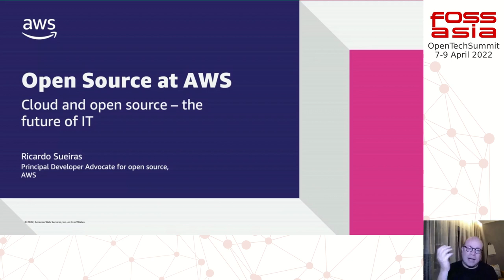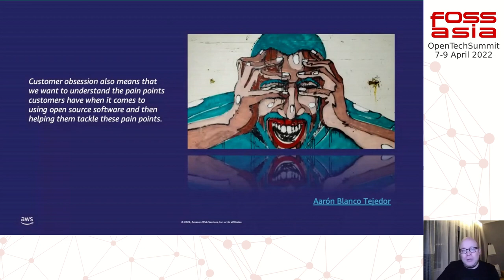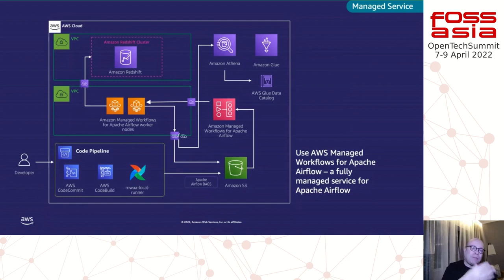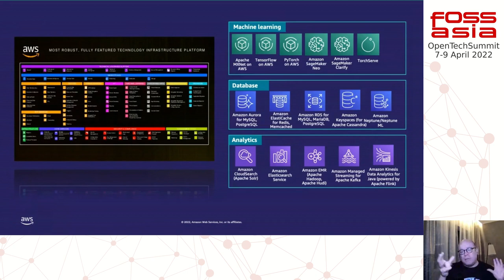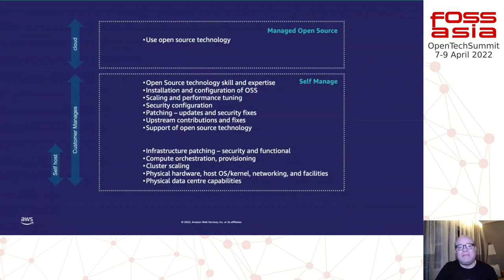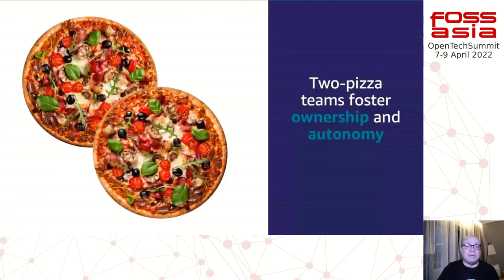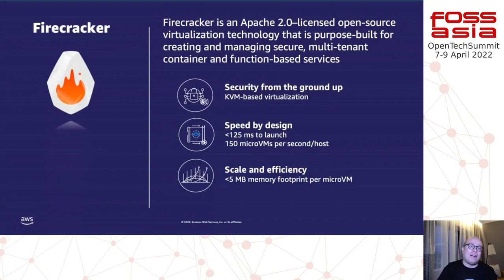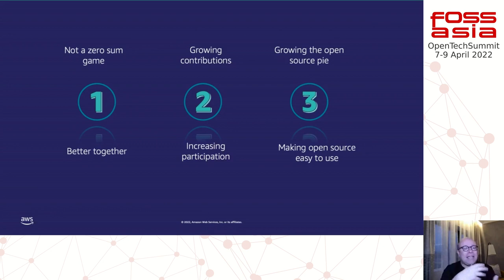Keynote: Cloud and Open Source - the future of IT / Open Source at AWS - Ricardo Sueiras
For over 20 years open source has been helping Builders to innovate and develop solutions. Whether it is the tools they use to develop, the libraries they combine within their applications, or the runtimes on which those applications are deployed - open source is pervasive. In this session I want to share how we think about open source at AWS, and how we work backwards from our customers to provide Builders with greater choice in how they develop and run their preferred open source technologies. Cloud is the tide that lifts all boats, and together with open source, is the future of IT.